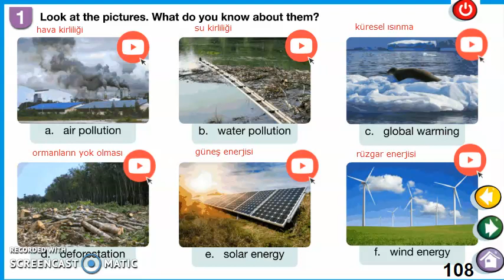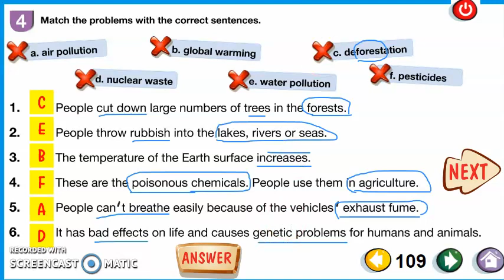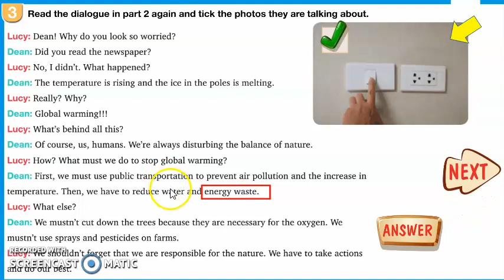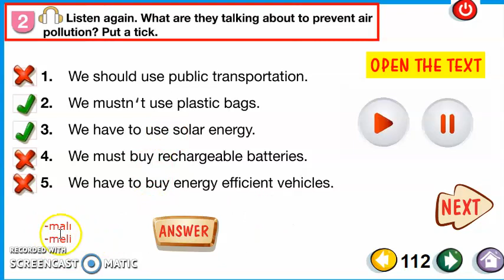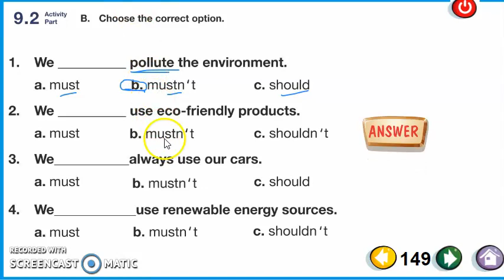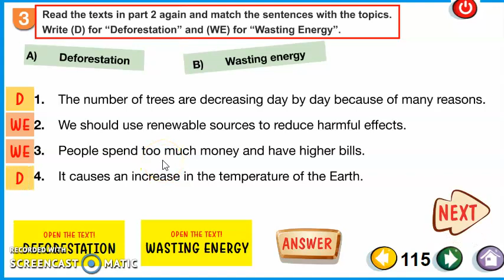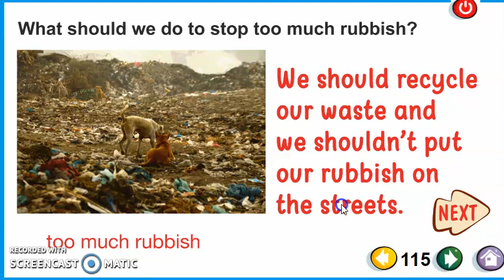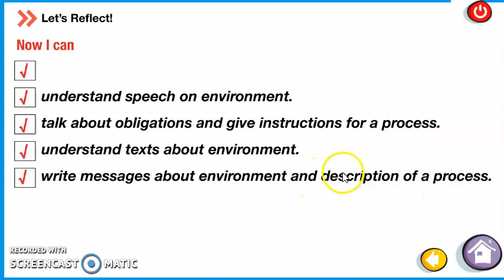7 sınıf ingilizce ünite 9 Environment Çevre Anlatımı ve cevapları MEB Yayıncılık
7 sınıf ingilizce ünite 9 Environment Çevre Anlatımı ve cevapları MEB Yayıncılık